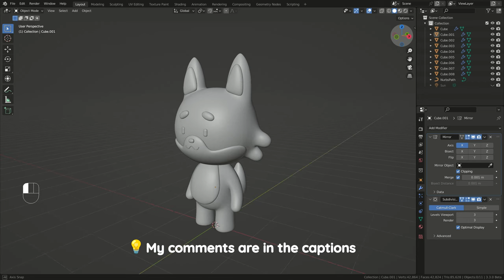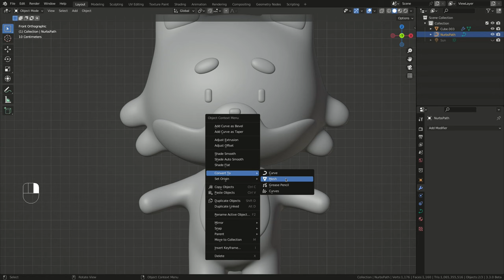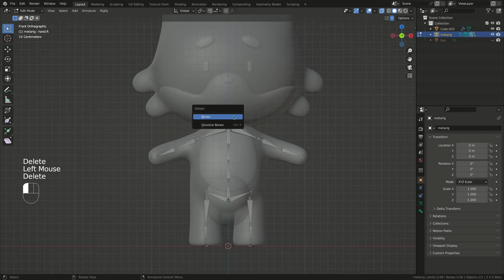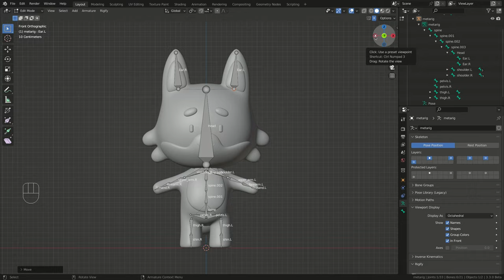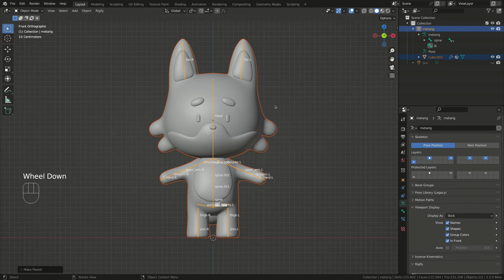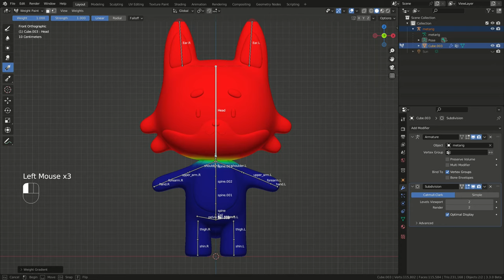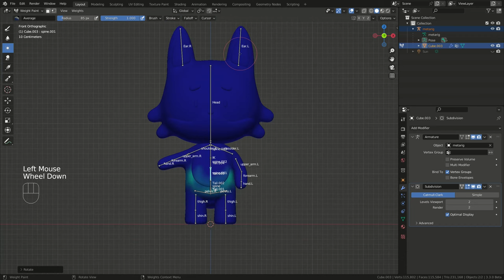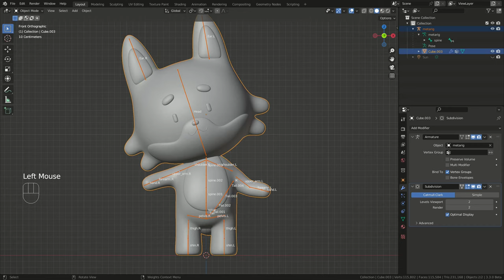3D Fox Character Rigging | Blender Tutorial for Beginners [RealTime]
Hi everyone! I’m going to show the rigging process of the simple fox character in Blender. My comments are in the captions, don't forget to turn them on :)

Gregory David - Corner Store
Justnormal - lassitude
Gustavv- Pole Whack
Dylan Sitts - Brontosaurus
Justnormal - red orchard
Gregory David - Twin Peaks
Gustavv - Purple Rhombus
Jobii - Slapperoni Pizza
Justnormal - Space Bouqet
Particle House - Love Supreme